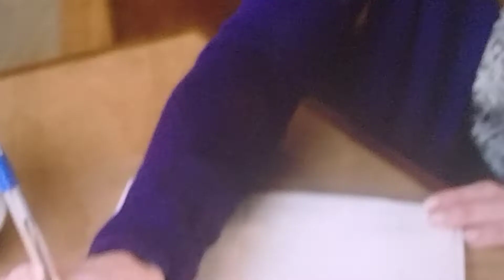Magic beyond the words of JK Rowling. writing in the coffee shop